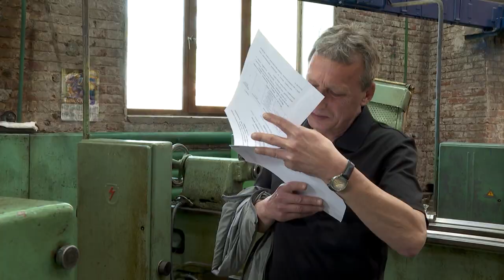Лучшего токаря определили в Приморье.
Региональный этап всероссийского конкурса профессионального мастерства «Лучший по профессии» в номинации «Лучший токарь» прошел в Приморье. 10 профессионалам своего дела из разных предприятий региона предстояло справиться не только с практическими, но и с теоретическими заданиями, которые для них подготовили организаторы.